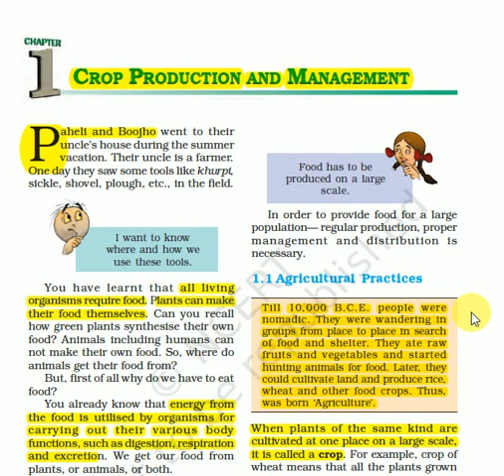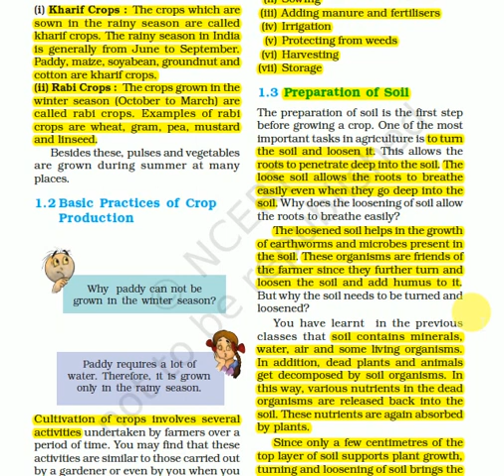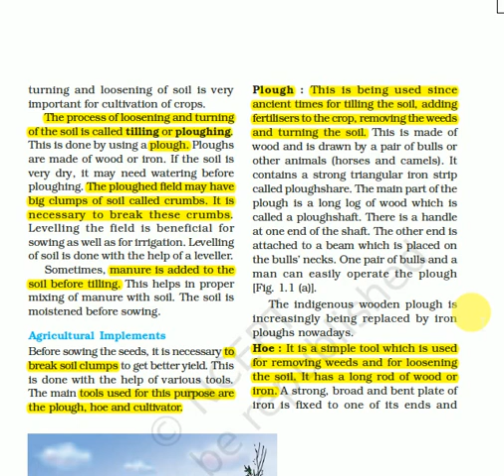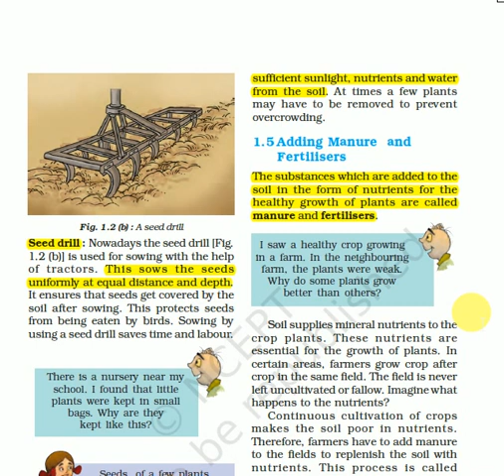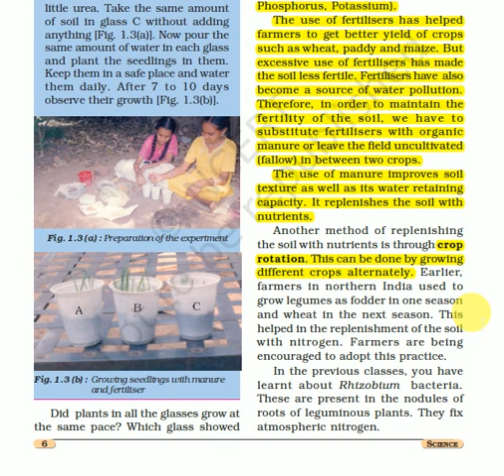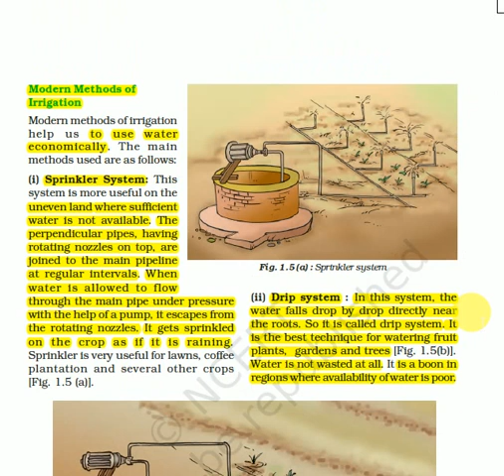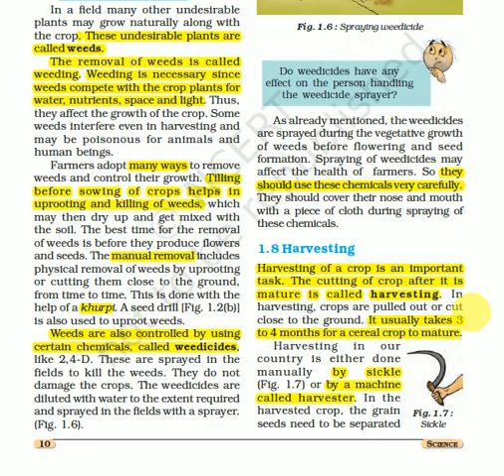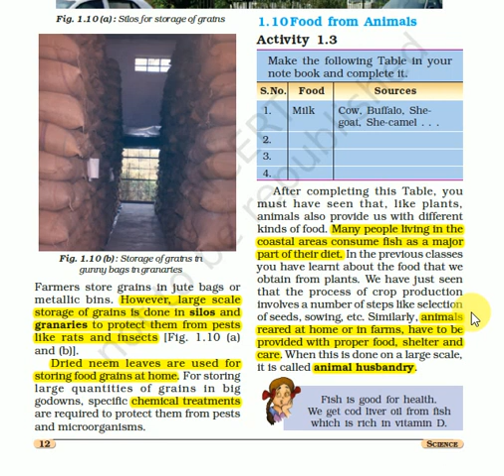NCERT 8th Science 1st chapter Explained in Hindi, useful for various competitive exams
Lecture series of 8th class NCERT
Lecture 1
Sunscribe for more upcoming videos